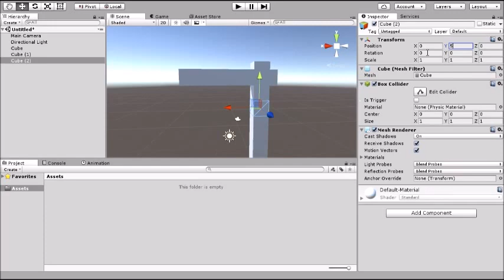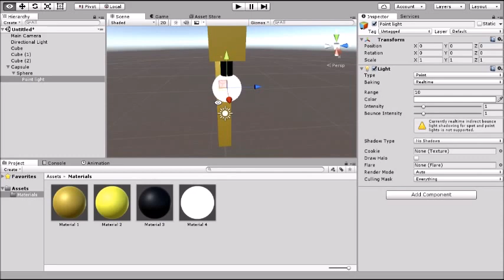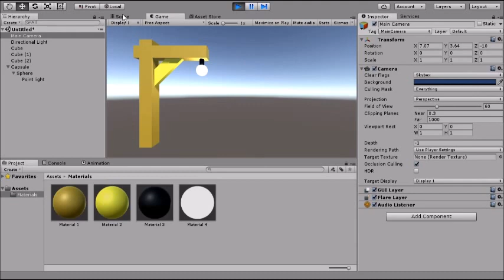Light Pole Tutorial - Unity Design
In this video I will show you how to make a light pole.

Download Prefab:
ttps://mega.nz/#!UR9CFDbZ!dijZKlGC2NLnf7ywTpKumdTja5ESa_UqoHQjTUUSKi8